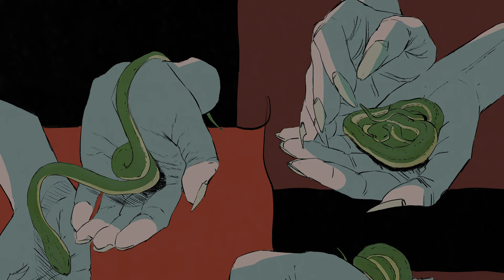THE NEIGHBORS - Official Comic Book Trailer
Unsettling Terrors Live Next Door in THE NEIGHBORS #1…

Discover the thrilling premier issue of a brand new five-issue limited series from the highly acclaimed writer Jude Ellison S. Doyle (Maw) with artist Letizia Cadonici (House of Slaughter) and colorist Alessandro Santoro (Bloom) that treads new ground in changeling horror.

When Janet and Oliver Gowdie move to a quaint mountain town, their daughter Casey becomes part of a horrific chain of events revealing that their neighbors are anything but what they seem. Soon, an unsettling old woman named Agnes Early fixates on Janet and Oliver’s other daughter–2-year-old Isobel. It becomes clear that it’s impossible to know who to trust… or who is even still human…

Issue #1 in stores 3/22/23!